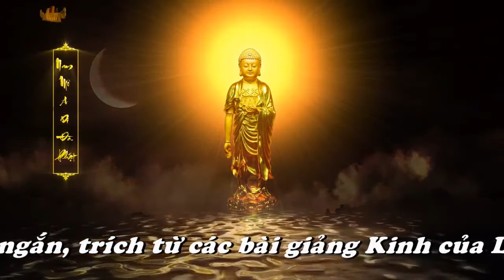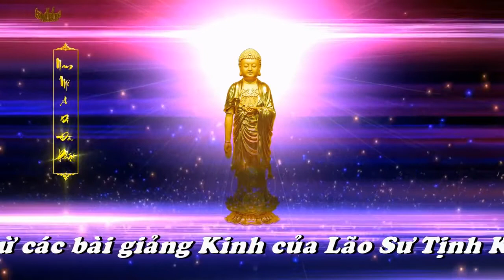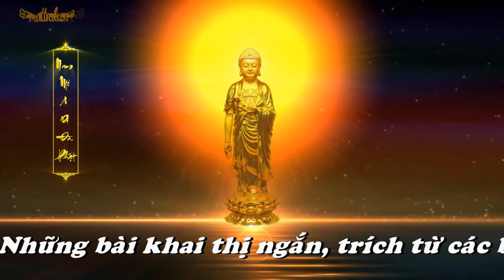KHAI THỊ SỐ 20 . NGƯỜI CHÂN THẬT TU HÀNH KHÔNG THỂ KHÔNG BIẾT ĐẾN ĐIỀU NÀY